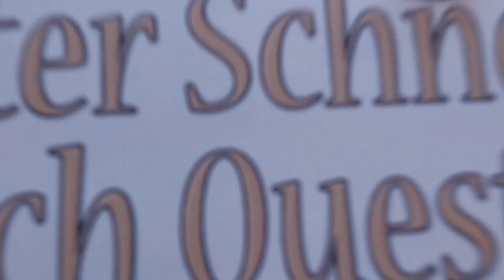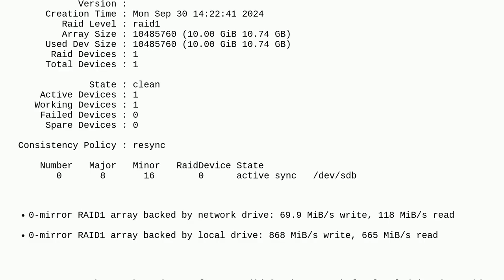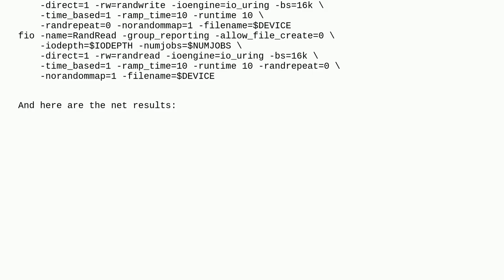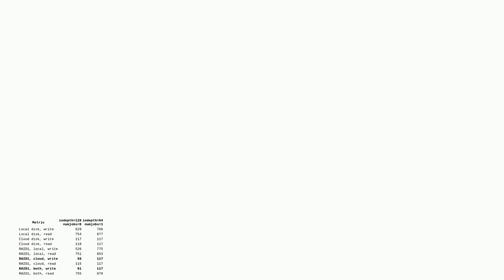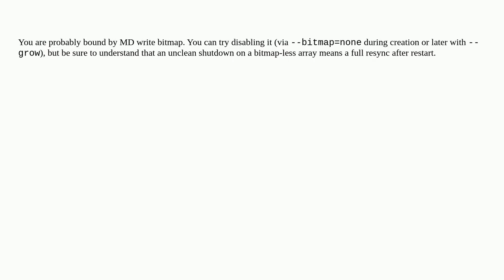Why is MD RAID1 so much slower than the raw network disk?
A special thanks goes out to the community

  mdadm linux